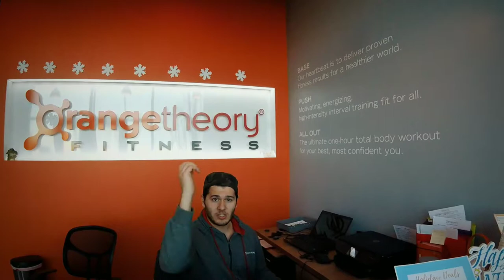The Portrayal of Italian Americans Within Film and Media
This short film attempts to take a look at a few of the varying ways that Italian Americans or immigrant Italians during the immigration boom are portrayedin both media and film. While parts of this do fall into the category of comedy I do attempt to provide a good deal of exposition for every stereotype or portrayal that is displayed within this work. This is part a of a project for a course I am taking called Native American Literature, and ultimatly the goal of the project was to try and enbody the portrayals of a peoples while still keeping scholarly.

A quick link to all the web pages I used to help me gather information for this assignment, if you are looking for more info on the topics disscussed within the video i highly suggest going to these pages and giving them a read:

And The Johnny Bravo Wikipedia Page.